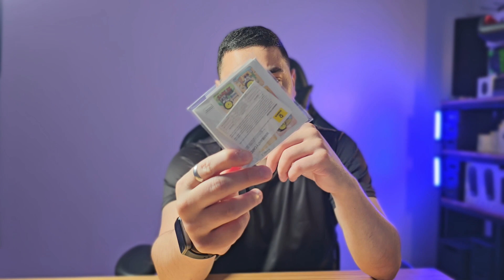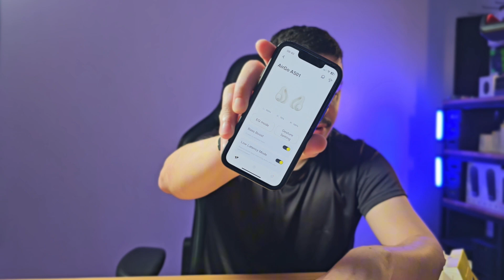Baseus AirGo AS01- Fone Para CORRIDA 🏃‍♂️